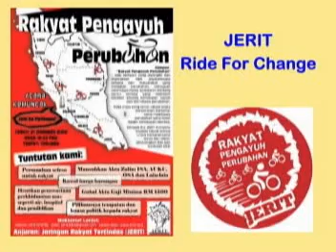WIRA PENGAYUH PERUBAHAN